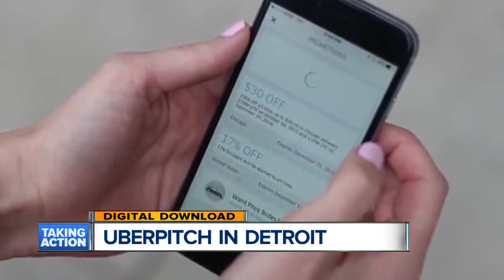UberPITCH in Detroit gave entrepreneurs the opportunity to get in front of investors